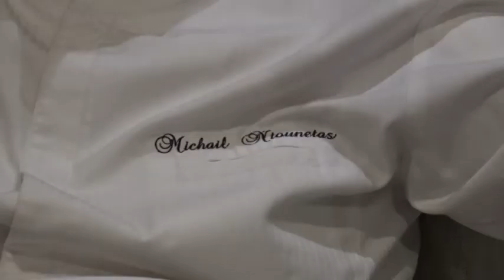ΣΚΙΑΘΟΣ ΣΥΝΕΝΤΕΥΞΗ ΜΑΜΑΛΑΚΗΣ ΝΤΟΥΝΕΤΑΣ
Τον γνωστό Chef Ηλία Μαμαλάκη φιλοξένησε το Εστιατόριο Κarnagio στο Νέο Λιμάνι της Σκιάθου, το Σαββατοκύριακο 2-3 Ιουνίου και ο Chef του εστιατορίου Μιχάλης Ντουνέτας !